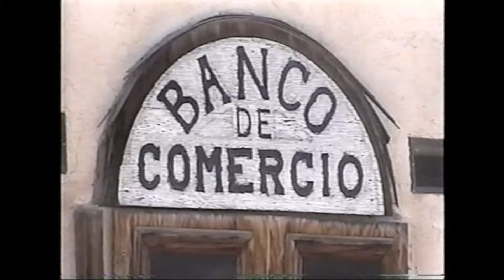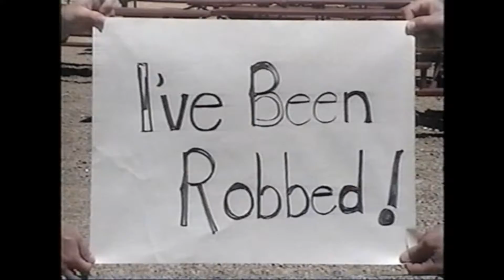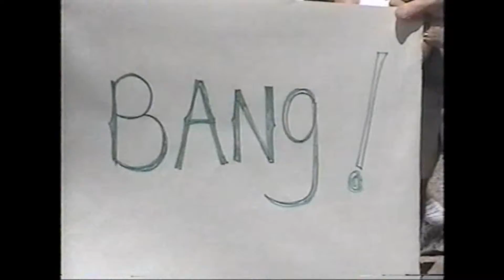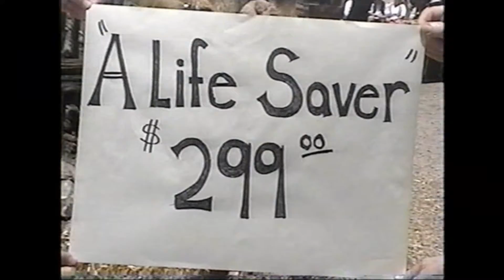Tech Data Presidents Club 2003 Video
As part of a team building exercise we spent an afternoon making a silent western movie.  This was the outcome and the reason why we sold computer and didn't make movies.